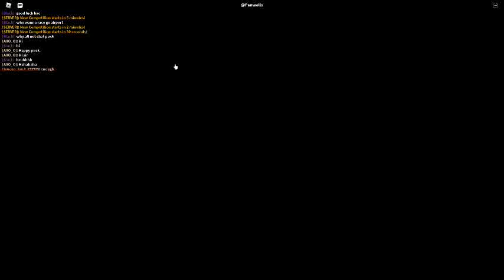Russia Car Crash Compilation 5255